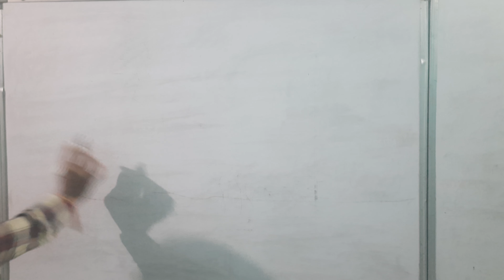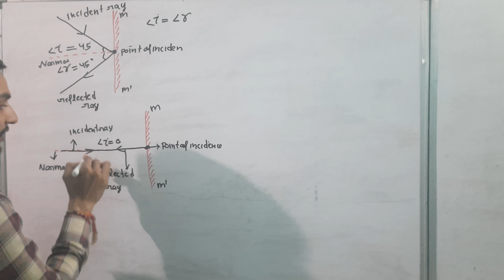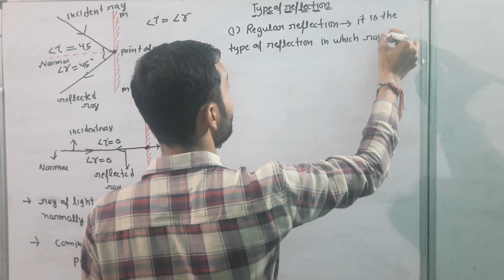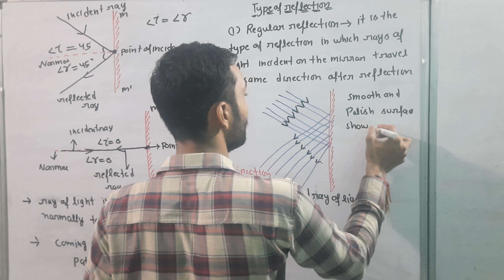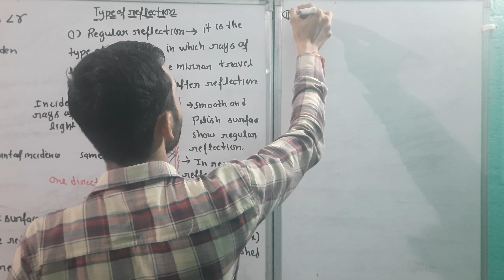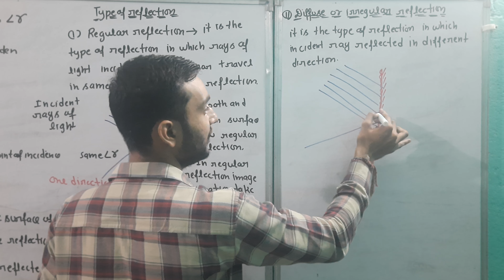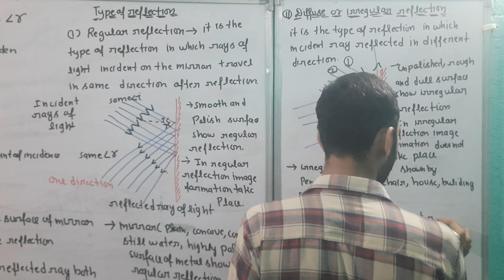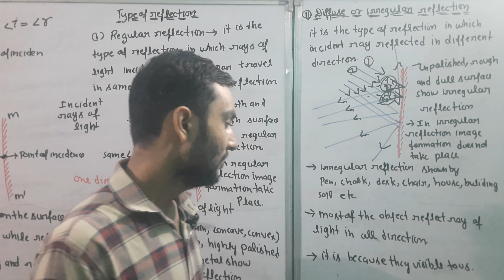Regular and irregular reflection class X science no voice